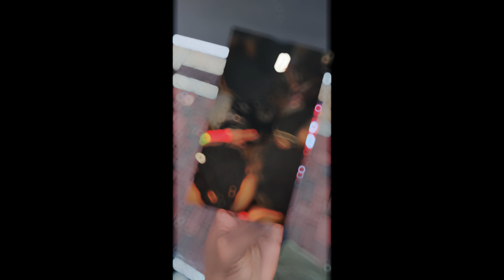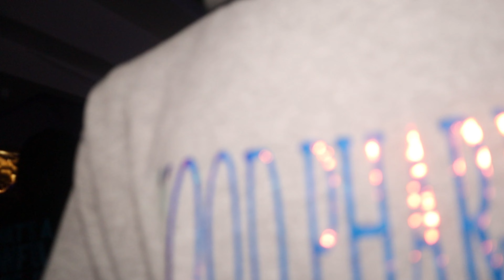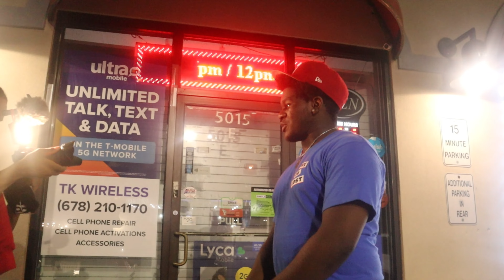WILD 24 HOURS IN ATLANTA